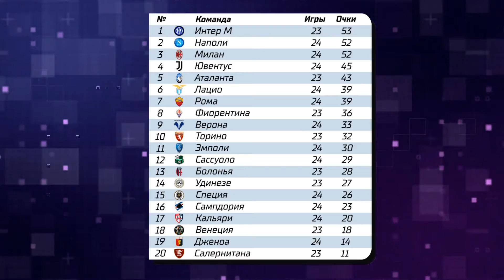«Милан» хочет купить защитника Свена Ботмана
«Милан» определился с приоритетной целью на летнее трансферное окно. Он хочет купить защитника «Лилля» Свена Ботмана